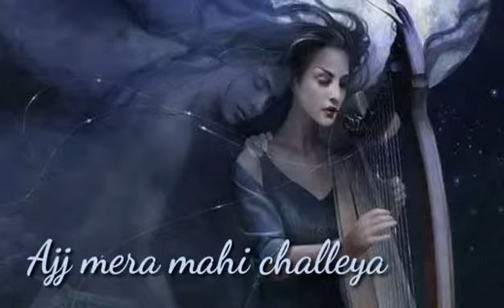💞New WhatsApp Status💞 L💖VE ST💛RY